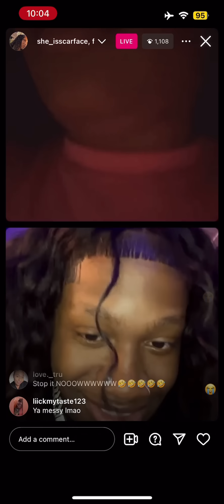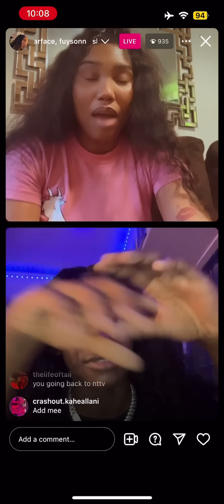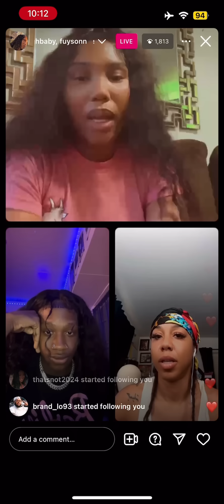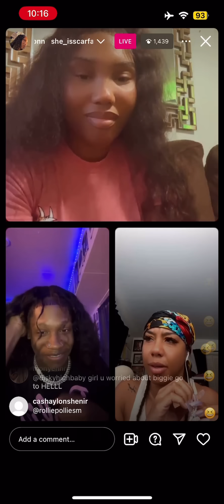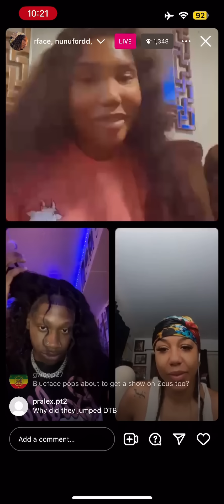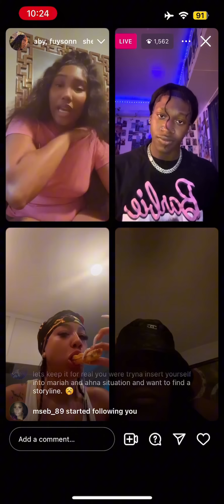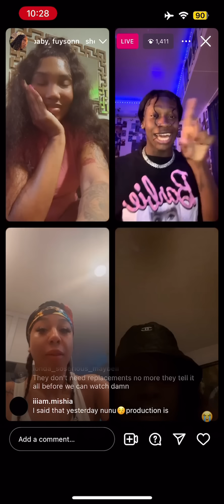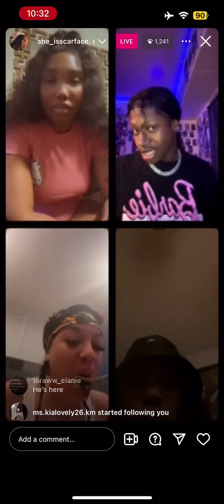FUYSONN, ET, DJ SKY & NUNU FULL LIVE